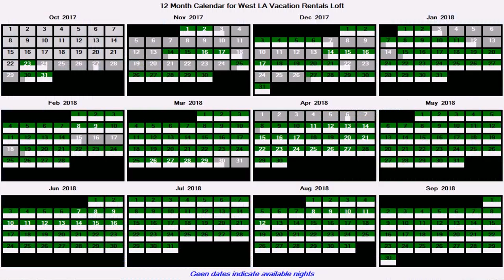Loft Design By Eshop (see description)